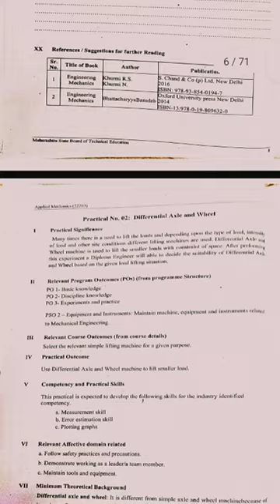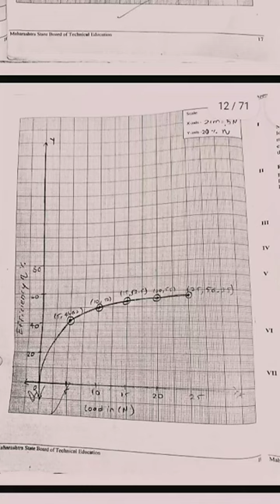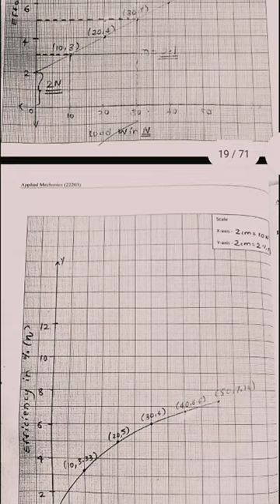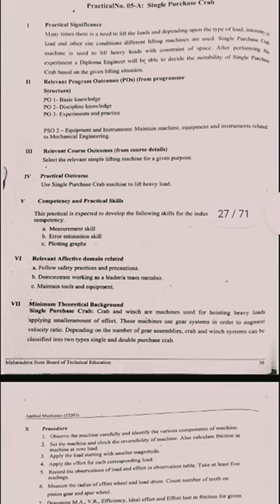22203 Applied Mechanic AM solved lab manual pdf | Manual Answer | MSBTE #22203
22203  Applied Mechanic AM solved lab manual pdf | Manual Answer | MSBTE #22203

22203 Applied Mechanic AM solved lab manual

Covered topics
Applied Mechanic lab manual
22203 Applied Mechanic AM  lab Manual answer
AM Manual answer
solved lab manual Applied Mechanic
22203  manual answers
AM  solved lab manual msbte
22203 AM  solved manual answers